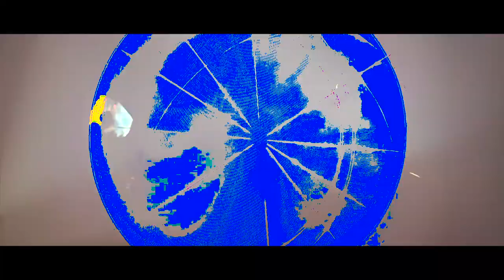Warsaw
Czyta  Ewa Sonnenberg
Muzyka, Gitara, Śpiew  Kamil Abt
Śpiew  Anna Rejda
Zdjęcia i Montaż  Basia Ligman
Nie wiem czym była ta podróż
W trakcie zobaczyłam jedną ze stacji drogi krzyżowej
Stado wilków Sama stałam się wilkiem Biegłam między samochodami
Autostradą Przez chwilę byłam w piwnicy w Jekaterynburgu z carską rodziną
Ktoś strzelił mi w tył głowy
Potem stałam się kimś innym Jakby ktoś wszedł w moje ciało
Teraz byłam kochanką dwunastu braci – łabędzi
Ktoś uderzał i roztrzaskiwał ich złoty pancerz na piersiach
Potem opuściła mnie dusza Byłam cieniem bez ciała
Ścigana przez ognistego konia Miotał czarne iskry
Potem zobaczyłam piekło Pola płomieni
Ale to nie był ogień Coś co imitowało płomienie
Jakaś inna materia niż ogień Czerwień
Jak krew zmieszana z gromem Potem łzy
Zamarzały na moich policzkach Uciekłam na inną planetę
Pod jednorogim kamieniem znalazłam kryjówkę
Mówiąc do matki: „chodź tutaj umrzemy”
Ściągałam z twarzy krople lodu i znów byłam wilkiem
Potem jeden grosz przyłożyłam do twarzy Wypalił na niej bliznę
Blizna miała śmiercionośne imię ognia
Błękit płakał i pisał za mnie wiersze Potem
Ktoś mnie zgwałcił Sperma jak oddział zbrojnych najeźdźców
Miała gorzki smak metalu Szukałam księżyca by mi pomógł
Potem czas się cofnął Słyszałam sygnał karetki pogotowia
Tą która jechała do mnie gdy wpadłam pod samochód
W trakcie pojawił się upadający Chrystus na błotnistym zboczu
Potem przez chwilę byłam Judaszem Kupiłam sobie kawę
Za trzydzieści złotych itp. Potem przestrzeń zatrzymała się w miejscu
Choć byłam w drodze O północy stukałam w drzwi kościoła
Ale drzwi były nieme jak posągi i figury świętych
Kościół jak ości zjedzonej ryby Święte figury ożyły i mówiły:
„Teraz jemy ludzkie serca” matka krzyczała do świętych figur:
„Zostawcie moją córkę” Potem gdzieś się przeniosłam
Burroughs Dante Leonardo rozmawiali o nanotechnologii
Napędach rakiet kosmicznych i najnowszych trendach w modzie
Potem spotkałam Kobietę Sfinksa i wojowników z filmu
„Gwiezdne wojny” Potem ktoś wbudował w moje ciało
Czerwony kryształ Lodowate i wrzące było jednym itd.